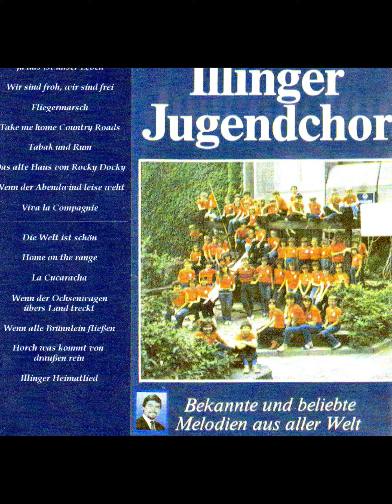Meine Tonträger (Covers) - damals und heute - 💿🎶📀 … Werner Dippon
… repräsentativer Titel-Querschnitt meiner/unserer Tonträger der vergangenen Jahre (Cover Bilder) 💽…
CDs  - Singles  - LPs (Vinyls)

… zum großen Teil vergriffen 🤷‍♂️